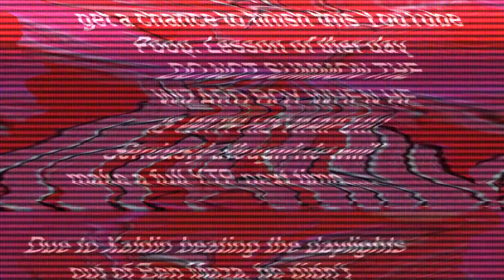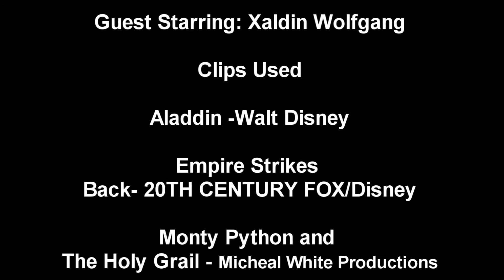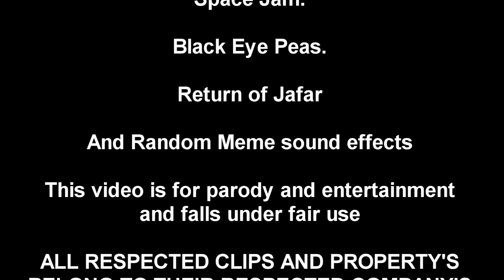🧞🧞🧞AN ALADDIN YTP 2.0🧞🧞🧞🧞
Greetings class, as you all have seen my previous YTP that YTP was short due to editor's block and the move. so now that i have settled. i have decided to in a way remake the YTP and made a 2.0 version. if you like this YouTube Poop Comment Rate.